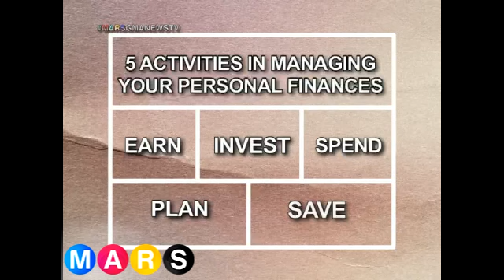Mars Sharing Group: 2016 savings plan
Alamin natin kay Pars Armand Bengco kung paano makakapag-save ng pera at kung paano ito mahahawakan ng tama.